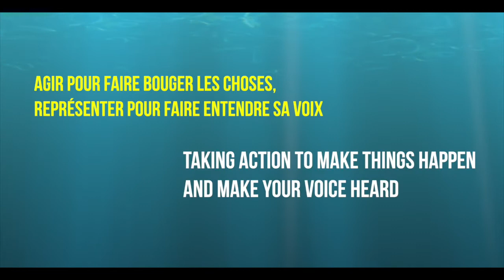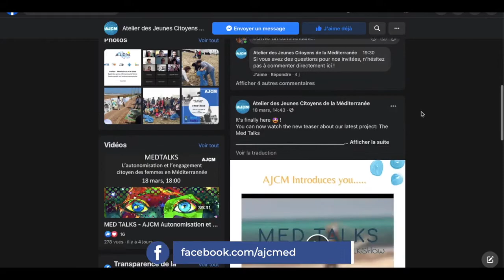AJCM presentation - English version